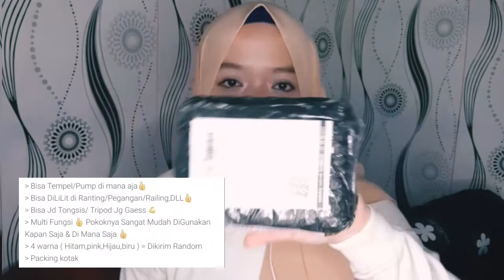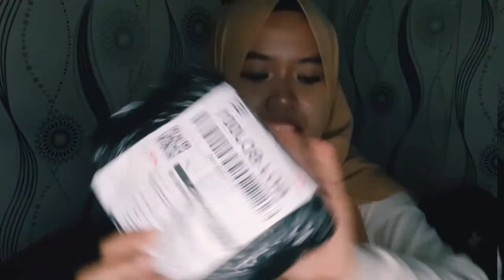Unboxing barang yg lagi viral!! Lazypod Gurita cuma 14rb || sebagus apa sih?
Jadi divideo kali ini aku mau unboxing sekligus review barang yg lagi viral!! Wow kira kira apa ya??
Jadi divideo kali ini aku mau bahas lazypod gurita yg lagi viral!
Unbocing barang yg lagi viral!! Lazypod Gurita cuma 14rb || worth it ga sih?
penasaran kan? Lgsg aja tonton video nya smpai habis ya